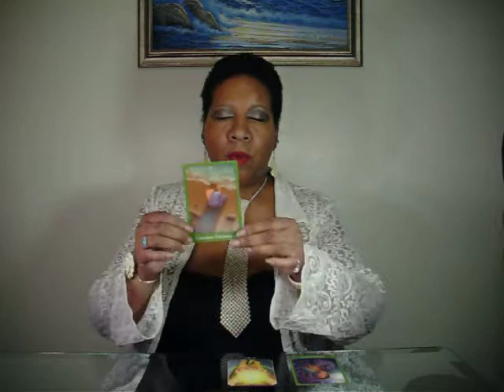Goddess Universal Oracle Reading for August 29, 2013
Here is your Goddess Universal Oracle Reading for August 29, 2013 by Rhonda Harris-Choudhry for you to enjoy. to book a reading and let me help you on your path to success and serenity. Namaste, Rhonda